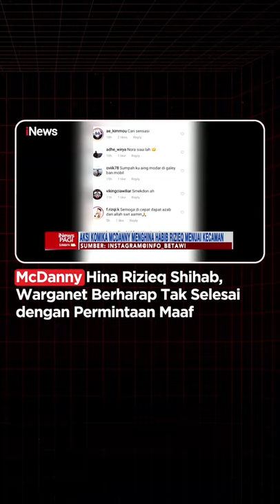McDanny Hina Rizieq Shihab, Warganet Berharap Tak Selesai dengan Permintaan Maaf